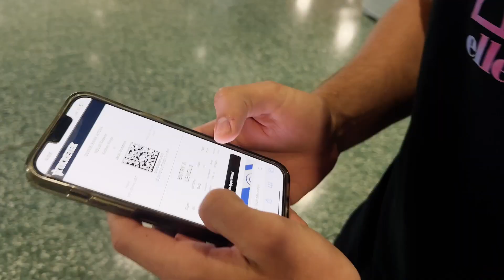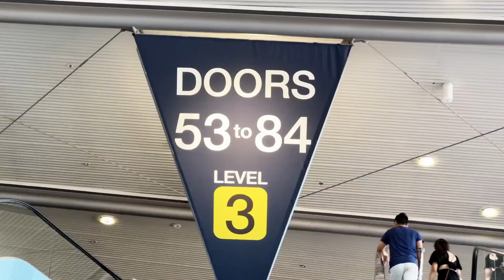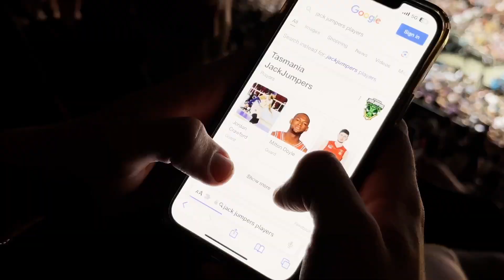$10,000 VIP vs $10 STADIUM EXPERIENCE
WELCOME BACK TO NBS! Today we have a CHEAP vs EXPENSIVE STADIUM EXPERIENCE where Nick goes to the Sidemen Charity Match and Noah enjoys some NBL in Australia. Hope you enjoy the video!

LET US KNOW WHAT YOU'D LIKE TO SEE FROM US NEXT IN THE COMMENTS!